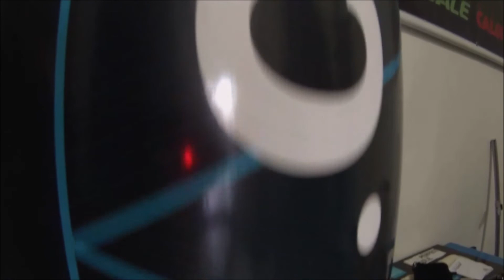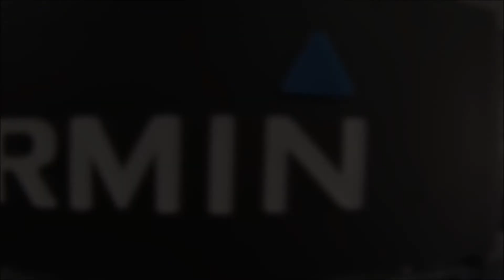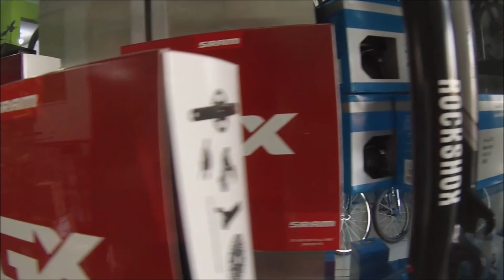GOMAO BIKES, GANHE SEU BIKE FITTING GRÁTIS NA COMPRA DE QUALQUER BIKE